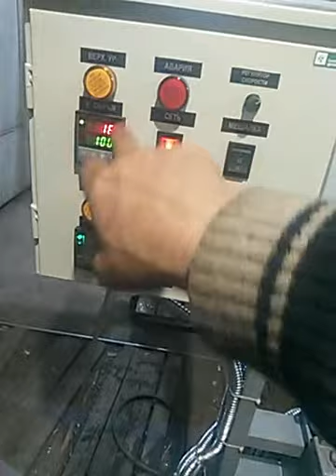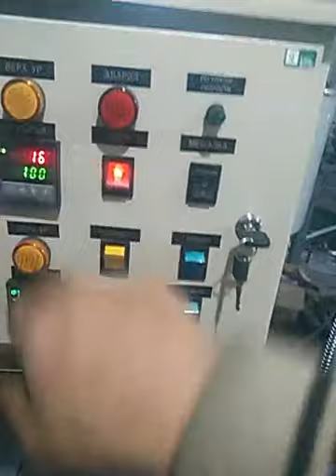Котел варочный Кпэ 100 для заворного теста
Котел варочный Кпэ 100 для заварного теста и сиропа с двумя мешалками